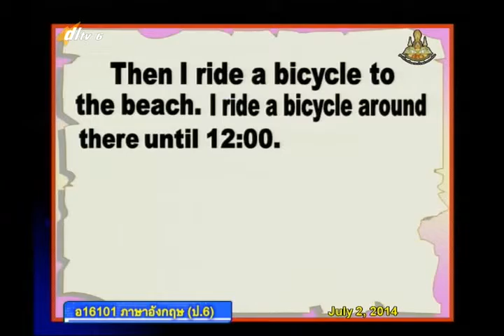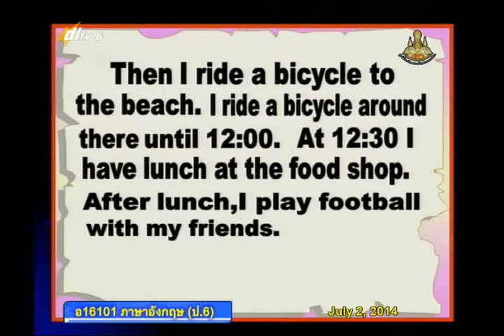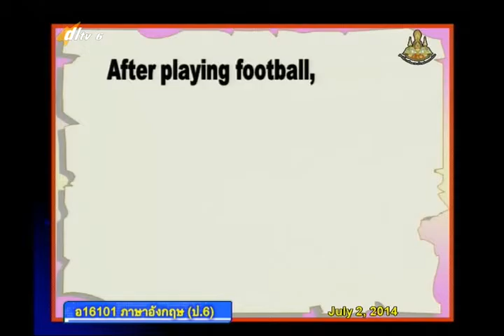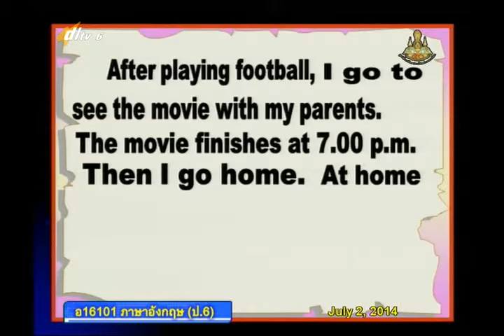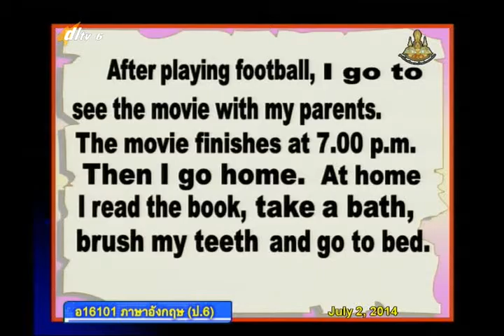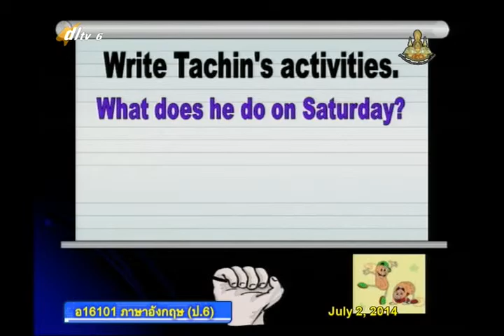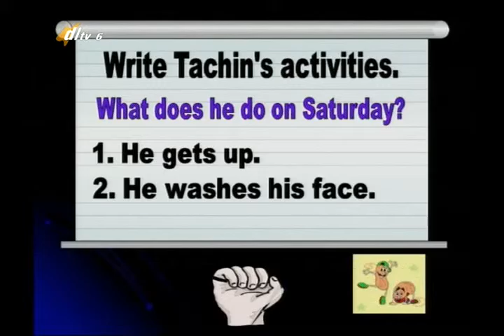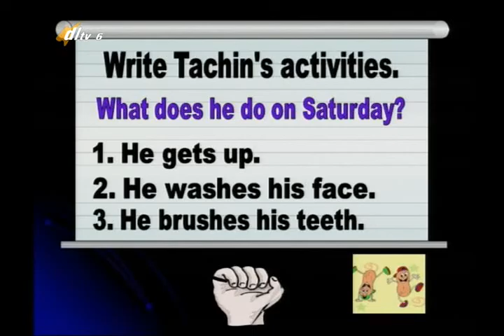026D+6020757+อ+Everyday Life+engp6+dl57t1